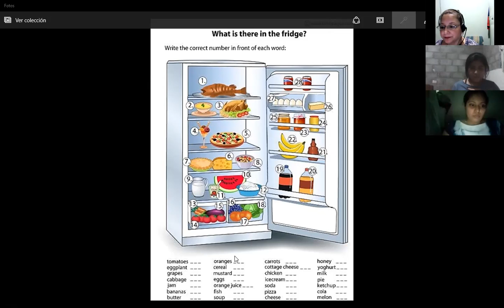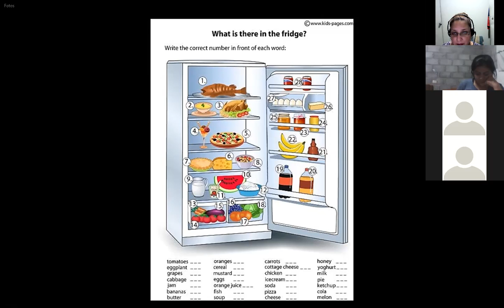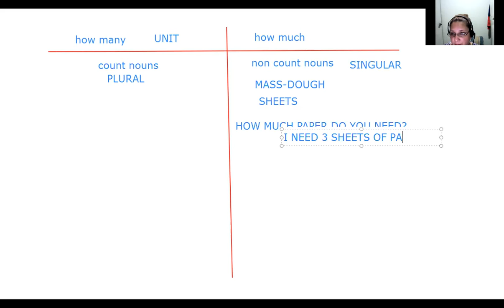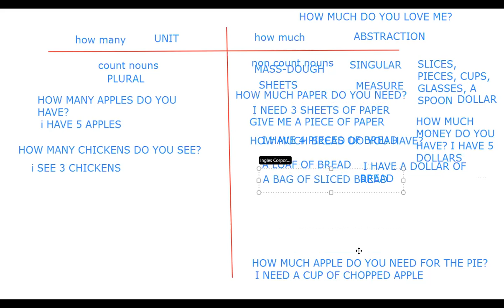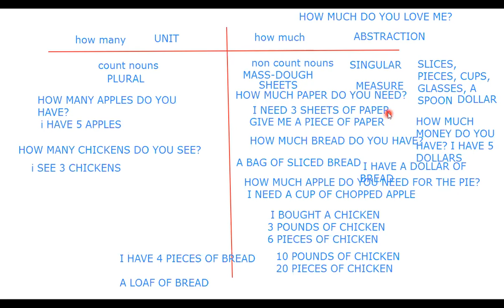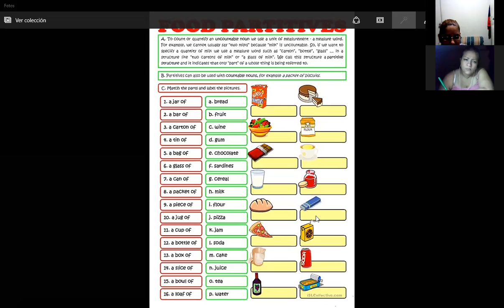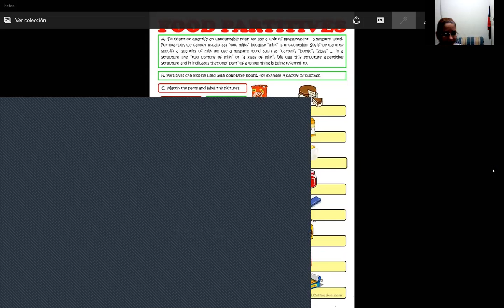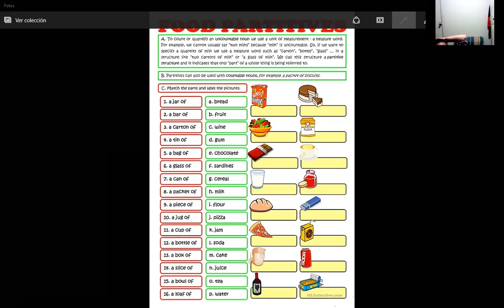Ingles Corporativo-food HOW MUCH AND HOW MANY